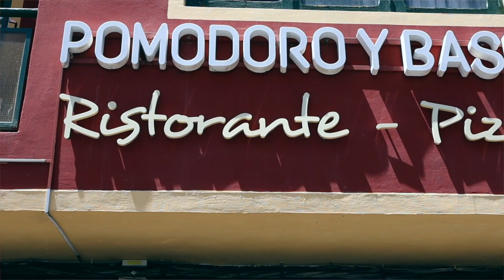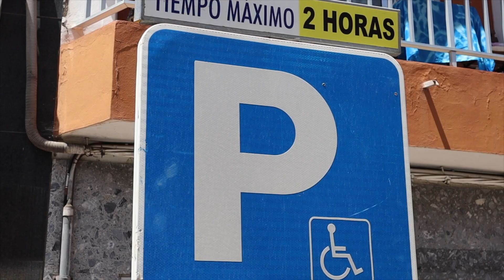Spain: Tenerife | part #1 | Los Realejos